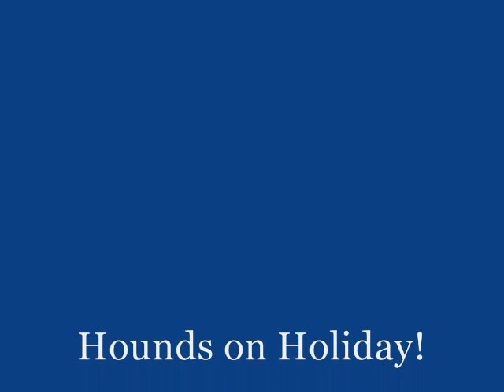Kaizer & Tara 2013